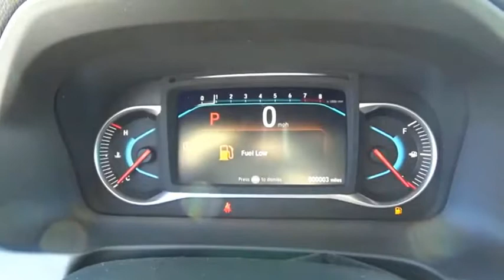2019 Honda Pilot LX NewNew or Used H46567